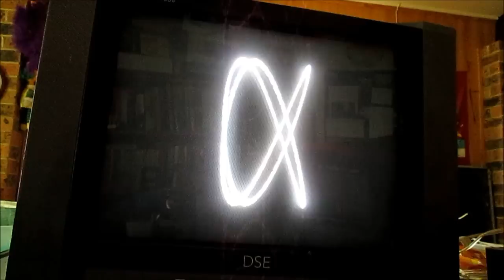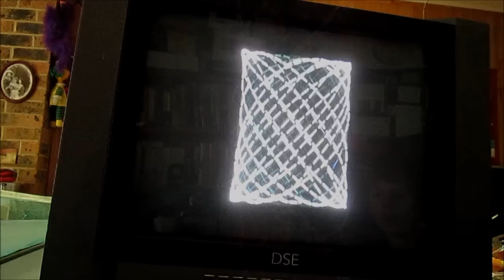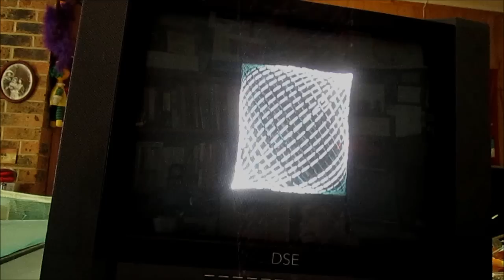Lissajous Figures on a Homemade CRT TV Oscilloscope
~INFORMATION AND TUTORIAL IN DESCRIPTION~
I made an oscilloscope from modifying an old Cathode Ray Tube (CRT) television. NOTE: All the tones you see are sine wave tones!
What you need:
- an old CRT TV (or a new one if you prefer)
- a stereo amplifier
- a computer with Audacity. You can also use a function generator but they are really expensive and chances are, if you have a function generator then you probably have a real oscilloscope too.

I suggest against this project if your knowledge in the field is limited seeing as there is an electrical hazard when working with the opened TV. There are high voltage components that can store a dangerous charge even when the TV is off, namely the CRT itself and capacitors on the main board. You also need to be able to identify various parts of the TV and use a multimeter, etc otherwise you will most likely wreck the TV or shock yourself.

The way the CRT works is that an electron beam produced from a high voltage discharge in a vacuum strikes a phosphorescent surface at the front of the screen, which fluoresces causing the glowing lines. The electrons, being charged particles, can be manipulated by magnetic fields in the deflection coils. When the signal is passed through the deflection coils in the TV, the magnetic field bends the electron beam and the position of the dot depends on the polarity and magnitude (voltage) of the signal.

There are two deflection coils: the vertical (which has a corresponding scan rate of about 50Hz) and the horizontal (whose corresponding scan rate is several kHz). The oscilloscope I made requires that the 50Hz scan be on the horizontal coil so I had to switch the two signals around. The horizontal scan, which is now 50Hz, now needs to be deflected by the signal. The high frequency scan is therefore disconnected altogether and the signal output from the amplifier is connected directly to the vertical deflection coil. The main circuit board sometimes detects that there is a missing deflection coil so I had to trick it by connecting a spare external coil with similar inductive properties so the processors on the motherboard wouldn't switch the TV into standby.

The Lissajous figures are made by connecting the vertical deflection coil on the CRT to the left stereo channel and the horizontal deflection coil to the right stereo channel (or vice-versa). On regular oscilloscopes this is called "XY" mode because both the X and Y axes have signal inputs; think of the Cartesian plane! Positive voltage on L and R gives a first-quadrant reading, etc. (Side note; in XY mode the oscilloscope can't be left on without a signal because the concentrated electron beam literally burns a hole in the phosphor).

For the circular Lissajous figure, the left channel has a 440Hz sine wave and the right channel has an 441Hz sine wave giving an almost 1:1 frequency ratio. There is a reason for the extra hertz that I'll explain soon. When the ratio is exactly 1:1 and the two sine waves are in phase then only a diagonal straight line would be seen. Think of the "circle" as a 3 dimensional ring, and the line is actually the circle viewed from the side. Thus the circle is actually a 2D representation of a parametric function {y=sin t, x=sin (t+φ)}. When the phase angle φ is shifted the circle is rotated around the t axis (the parametric plane coming out of the screen), and when the phase angle approaches 90° (π/2 rad), x=cosine t and the ellipse becomes more circular. Try it out:
Now remember that extra hertz I was talking about? One of the limitations of Audacity (my ghetto function generator) is that it doesn't allow editing of the signal while it is playing. To get around that, the 441 hertz tone isn't quite in sync with the 440 hertz tone and therefore the phase angle appears to cycle once per second. The Lissajous figure therefore rotates around the t-axis quite nicely.
The ABC-logo-shaped Lissajous figure has a frequency ratio of 1:3 (well, that is to say 440:1321). At first the complex curves looked a bit squashed due to the aspect ratio on the television. I was planning to fix it through fiddling with the board a bit but there is a simpler solution; I set the gain of the left channel to -21dB and the right channel to +7dB which was an obvious solution.

I actually could have chosen any frequency to make the circle (as demonstrated with the 1:3 curve) as long as the frequency ratio stayed the same but if the frequency was that low then you would just see a dot tracing out the circle once a second. The circle you see is actually the dot tracing in a circular path 440 times a second which is obviously too fast to see so it just appears as a circle.

The really complex curves are just made by changing one of the signals to a sweep (continuous tone rising in frequency) using the "Chirp" function on Audacity. These make the really beautiful patterns as the signal oscillates around.